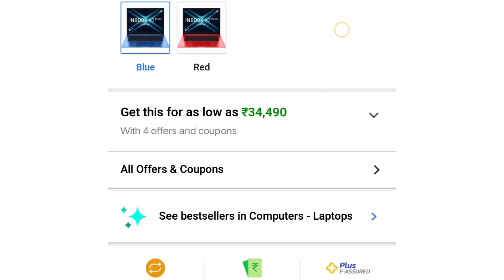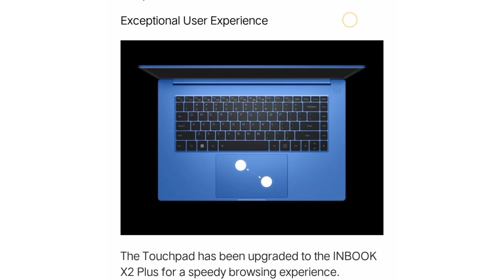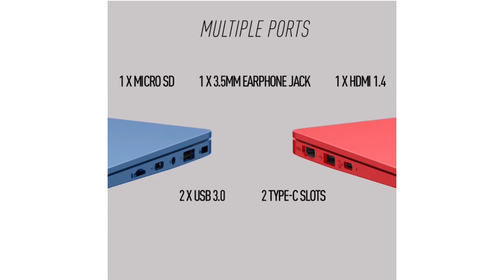Infinix inbook x2 plus core i5 11th gen loptop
~ self